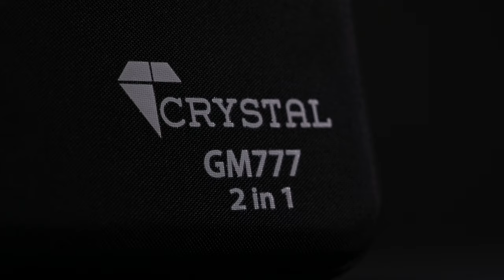Sygnalizatory brań BLACKFOX, Nowości Crystal swingery i hangery, czujnik ruchu HRL-58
Firma Crystal wypuściła na rynek karpiowy nowe modele elektronicznych i mechanicznych sygnalizatorów brań oraz czujnik ruchu.
Nowoczesne sygnalizatory brań Blackfox posiadają wiele funkcji potrzebnych karpiarzowi do efektywnego łowienia.
W filmie zaprezentowane zostaną nowe modele swingerów GM555, GM777 i hangerów GM004, GM003 oraz czujniki ruchu HRL-58, które poprawią Wasze bezpieczeństwo nad wodą.